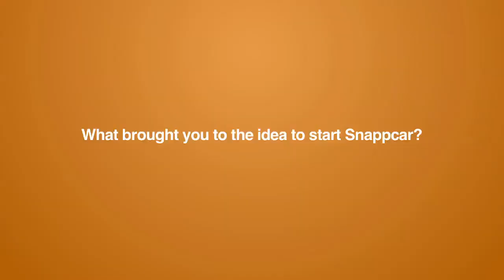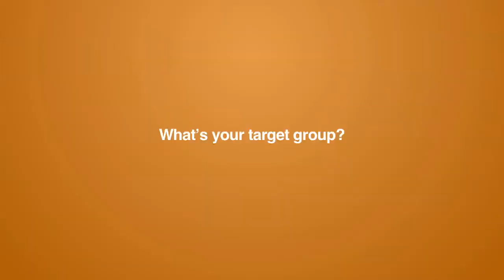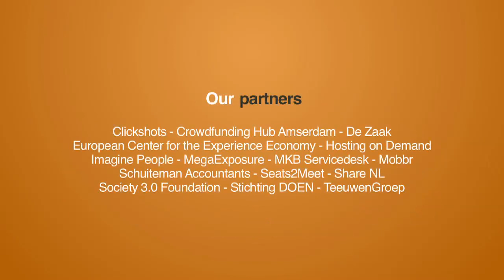Crowd Expedition visits SnappCar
Crowd Expedition is a unique two-year project in quest of the real added value of the Collaborative Economy. In two years time we will talk to 150+ organizations in the field of the Collaborative Economy. In this video Pascal Ontijd shares his story about car sharing platform SnappCar and his vision on the collaborative economy.